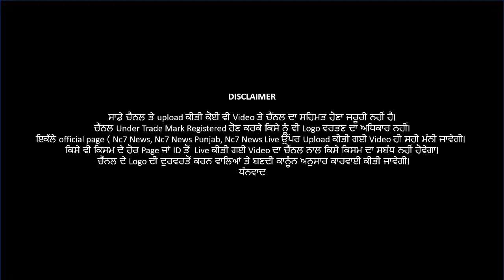ਸਕੂਲ ਬੰਦ ਹੋਣ ਤੇ ਇਟਲੀ ਚ ਰੋਸ ਪ੍ਰਦਸ਼ਨ || Italy || Nc7 News || International News